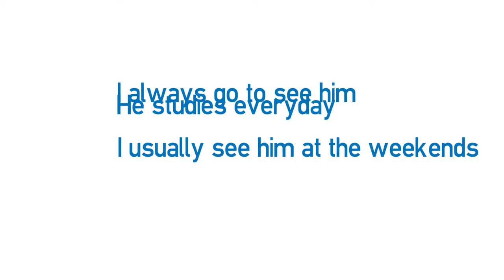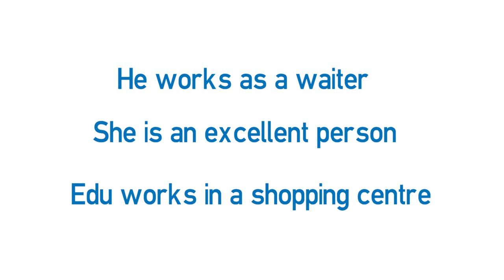Vídeo formativo - Friends